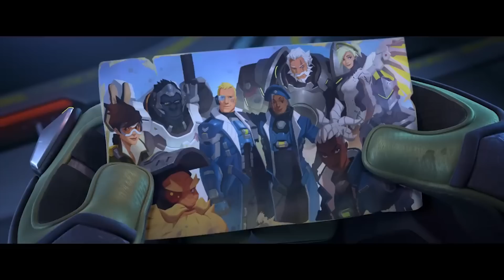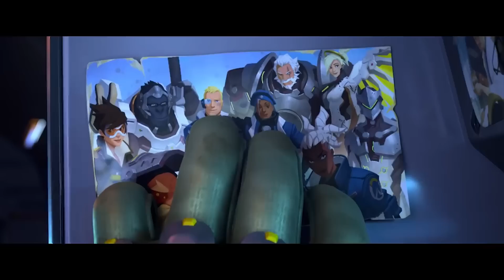Overwatch 2 oficialmente anunciado